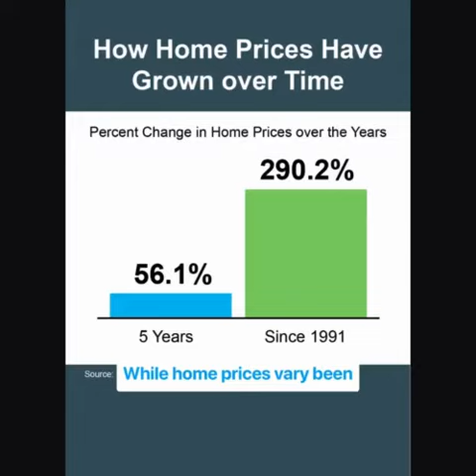Planning to retire? House too big?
You may be thinking of downsizing. If you’ve owned your home for a while now, chances are you built up great equity that can help you make your next move.

Check out this video for more information. Any questions, shoot me a DM

More than just dealing with spreadsheets, mortgage calculators, and market analysis, I am here to guide you through market fluctuations, legal intricacies, and crucial decision-making moments. The journey to selling, buying, or investing in a home should be exciting and empowering. Let’s transform this complex process into an enjoyable experience!

Consider me as more than just a real estate agent. I am your partner, advocate, and strategist, providing comprehensive support throughout the entire process. I am dedicated to walking alongside you from our first meeting to the moment we close on the sale. My commitment is not just to make this journey exciting but to fuel your passion for finding the perfect place.

My commitment is to offer you a unique and personalized service that surpasses the standard, ensuring that when you're ready to commit, you do so with a sense of excitement and assurance in the value of our partnership.